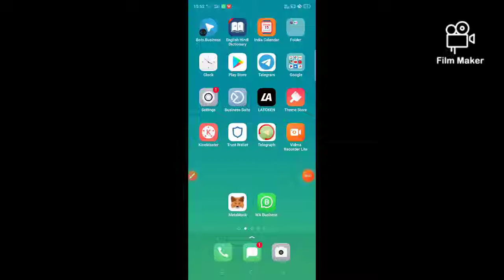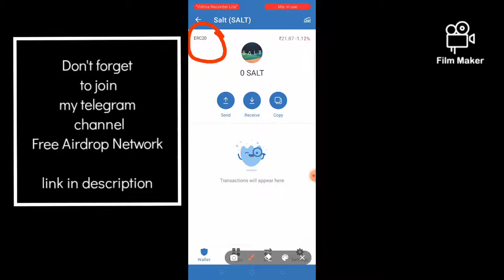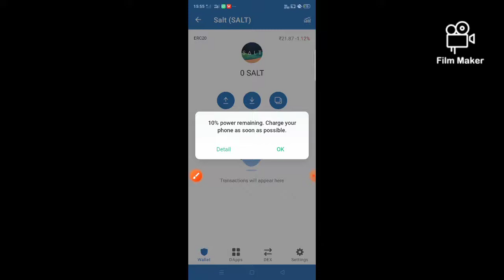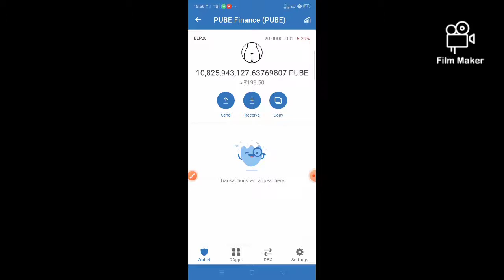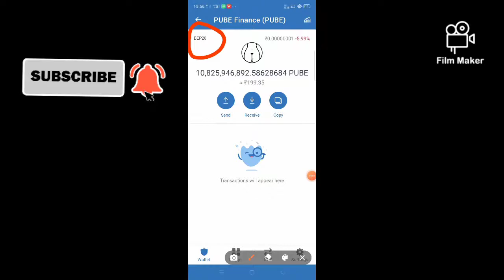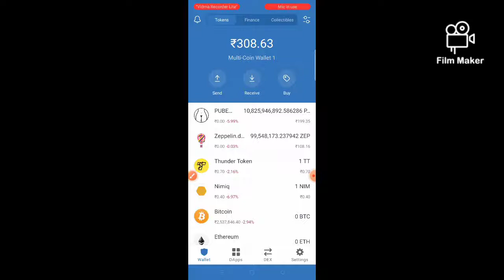What is Erc20, Trc20 and Bep20 wallet address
I will introduce about erc20, Trc20 and Bep20 wallet address in this video so be careful and listen all mentioned in this video because all are very important in cryptocurrencies platform and crypto Airdrop, all are different together if you send your token to other network that means permanent loss of crypto which has sent

all cryptocurrencies are designed on decentralized platform so be always careful

if you like to earn money free online so don't late join my telegram channel 👇

watch this 👇👍 video for part time earning

Please join my 👇telegram channel👇
for fastest Earning update all are here to earn

you can search in telegram search bar this is channel name👇

Free Airdrop Network

Please like my fb page also for investment and non investment best plan opportunity 👇👇👇
and get daily Earning related update